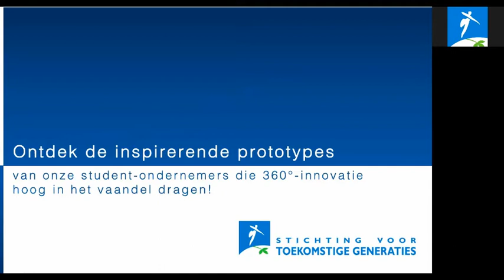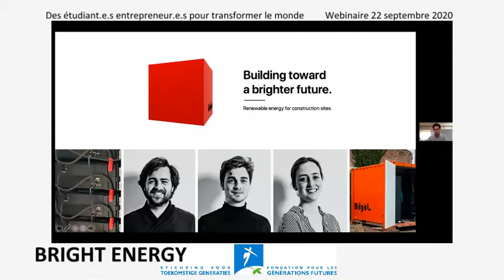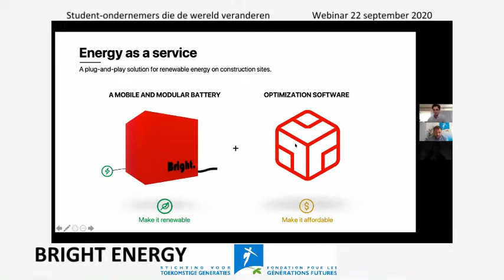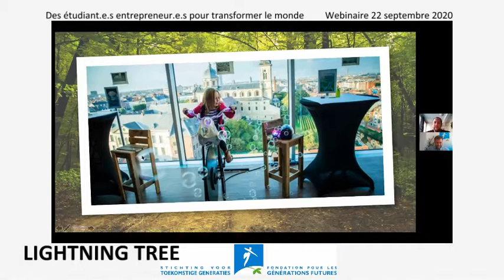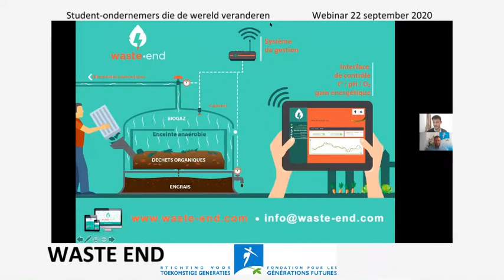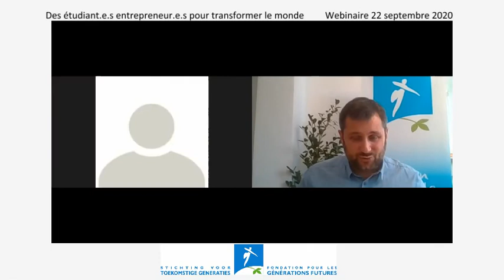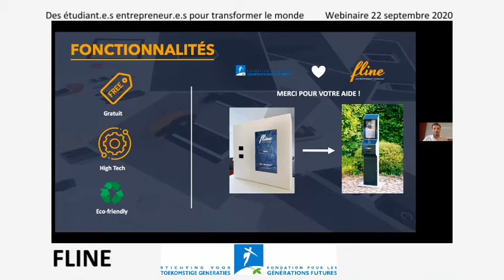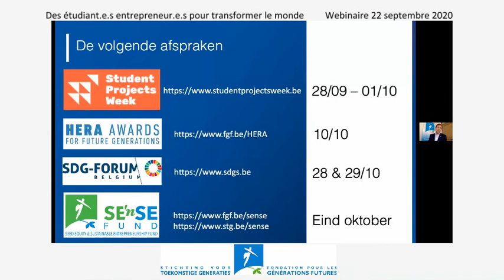Webinars - meet inspiring student-entrepreneurs #2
Ontdek de inspirerende prototypes van onze student-ondernemers die 360°-innovatie hoog in het vaandel dragen!
Webinar #2: voor een minder energievretende en meer sociale economie

A la découverte des prototypes inspirants d’étudiant·e·s entrepreneur·e·s qui innovent à 360°!
Webinaire #2 : Pour une économie moins énergivore et plus sociale

Met de laureaten / Avec les lauréats :
Bright Energy: 00:15:56
Lightning Tree: 00:31:10
Waste End: 00:41:10
Bootrek: 00:51:20
Tulipal: 00:58:55
Fline: 01:06:15

In aanwezigheid van Barbara Trachte, Staatssecretaris van het Brussels Hoofdstedelijk Gewest, belast met Economische Transitie en Wetenschappelijk Onderzoek.
En présence de Barbara Trachte, Secrétaire d'Etat à la Région de Bruxelles-Capitale, en charge de la Transition Economique et de la Recherche scientifique.